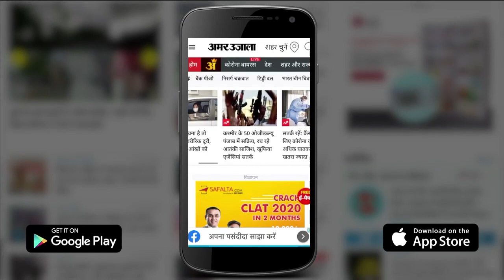Corona Recovered People Shimla में ले रहे Adventure Activities का मजा, Watch Video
Corona से ठीक हुए मरीज इन दिनों Shimla के Kufri में Adventure Activities का मजा ले रहे हैं। Tourist के कुफरी पहुंचने से स्थानीय कारोबारियों के चहरे भी खिल उठे हैं।